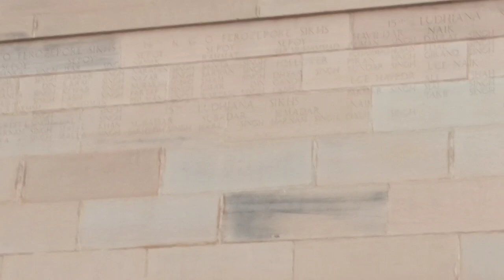India Gate Vlog😍